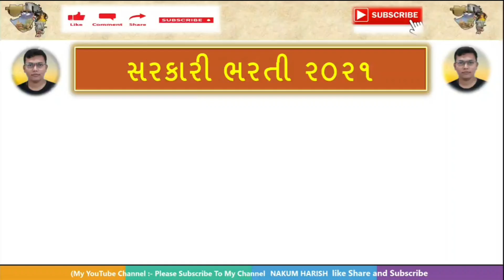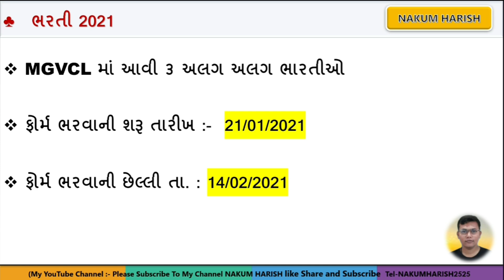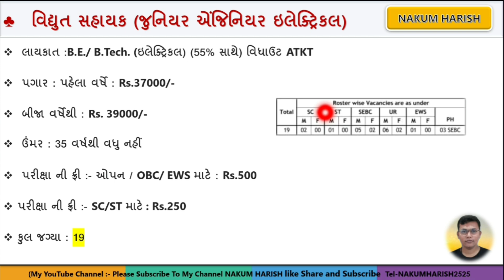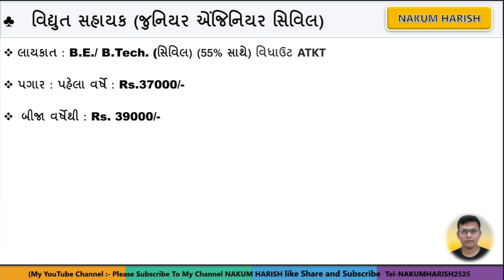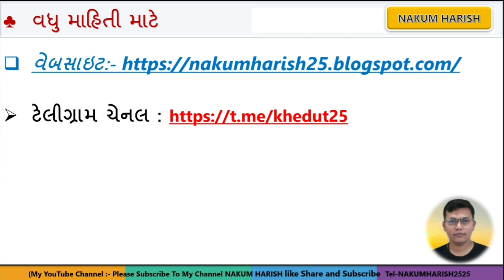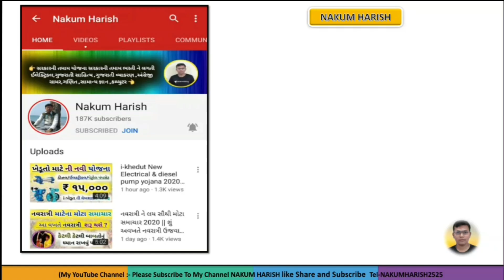MGVCL New 3 bharti 2021 || Vidyut Sahayak MGVCL new requirement 2021|| MGVCL માં આવી નવી 3 ભરતી ઓ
Unacademy Combat for GATE & ESE is back with its fourth edition - bigger and mightier than before.
The next Combat goes Live on Jan 26 | 6 PM
Invitation code: NH25
Unacademy Combat is now also available for engineers from CS/IT & ECE branches, in addition to ME, CE, & EE.
Here’s another chance to assess your GATE 2021 preparation and improve on your weak areas while having the most efficient revision in 65 minutes!
Prizes:
Rank 1 - 3 Month Unacademy subscription/ equivalent Amazon Vouchers
Rank 4 - 50 - Rs 500 Amazon Vouchers

Unacademy is back with a yet another exciting series for all the GATE aspirants!
Join the FREE special classes, build your concepts and then take Revise India GATE test series for FREE.

🍊Invitation code: NH25🍊

આ વીડિયો માં MGVCL ની નવી ભરતી વિશે વાત કરેલી છે

      ભરતી ની pdf મેળવવાવ 🎈

- mgvcl Vidyut Sahayak junior assistant electrical Bharti 2021
-mgvcl junior engineer electrical Bharti 2021
-10 pass Gujarat Government requirement -2021 9 paasGujarat Government requirement -2021 Gujarat forest 2021 Bharti to new